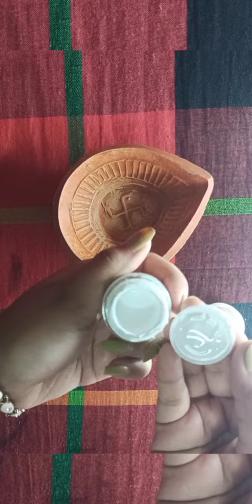Various colours design on Pradip